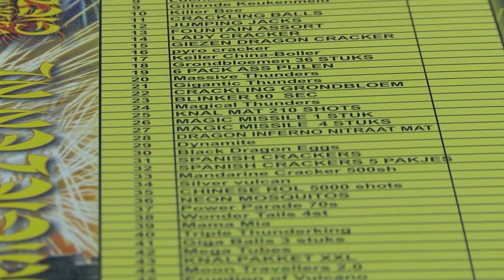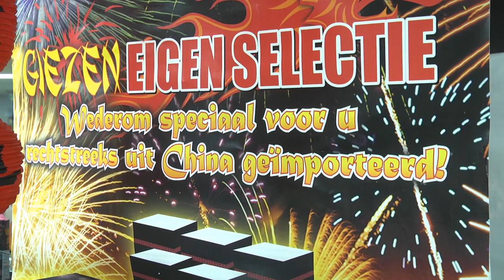Vuurwerkrepo verkoop 2018 in Hoogkerk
Martin Nuver 112Gr.